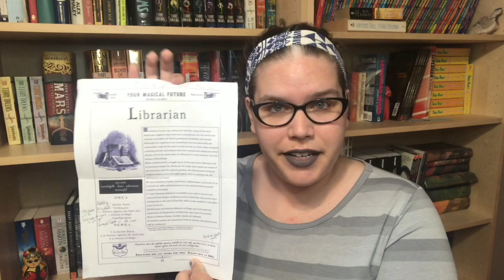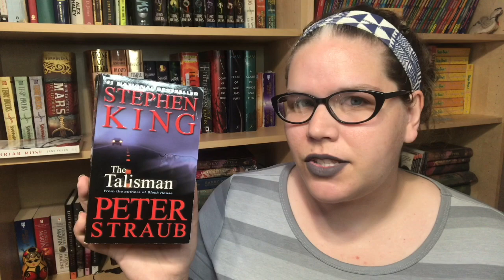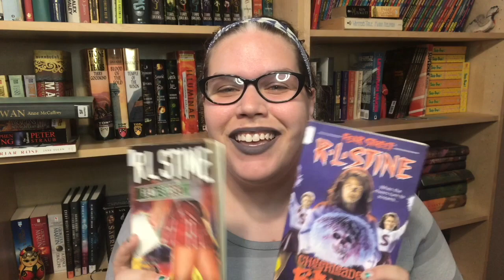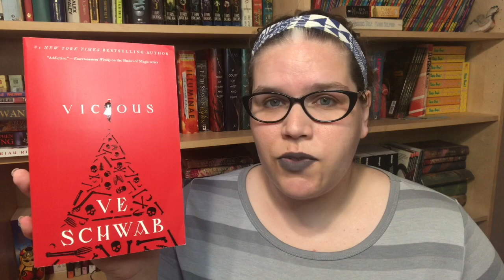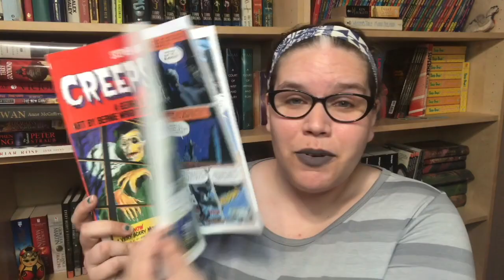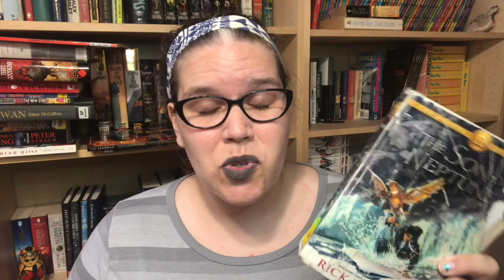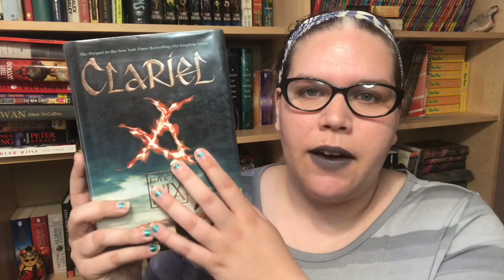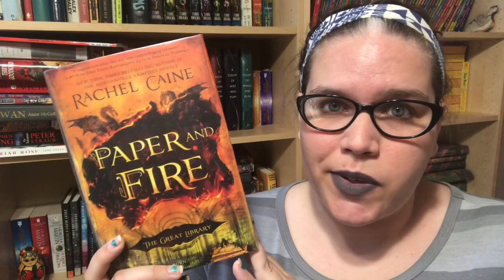April's Massive TBR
Hey everyone! Sorry for this long video, but I'm super pumped for these two readathons! Let me know if you're going in :)